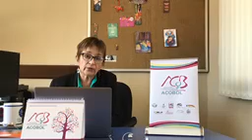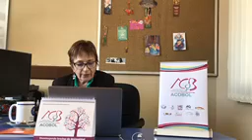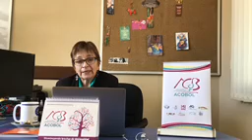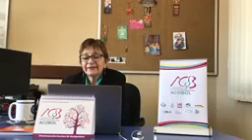ACOBOL propone un balance al trabajo de cooperación de la FCM en Bolivia